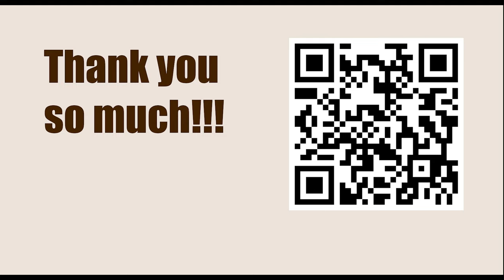Web of Black Squares || Schlechter vs John, Barmen 1905 || IRVING CHERNEV